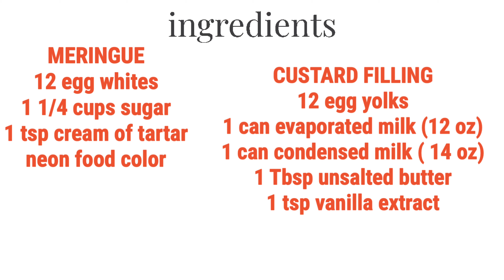How to make Pastel Brazo de Mercedes